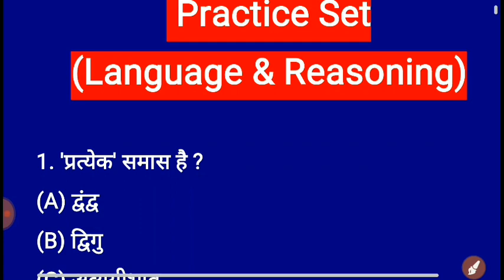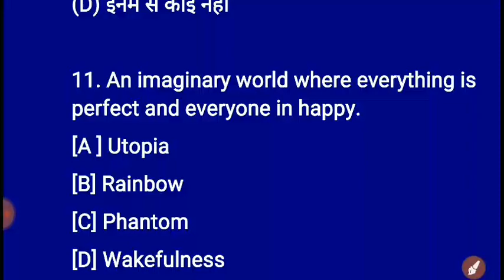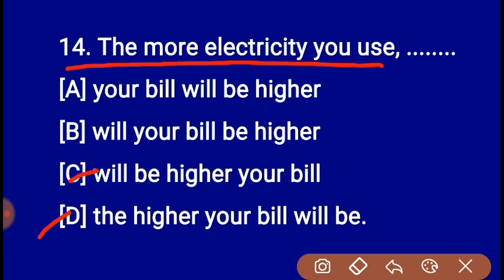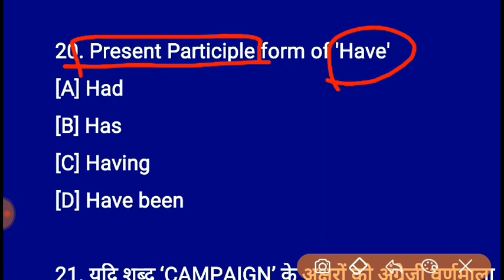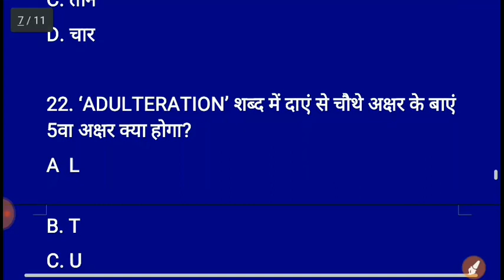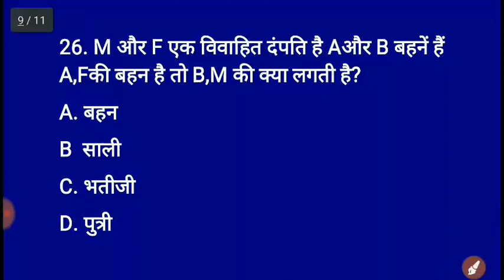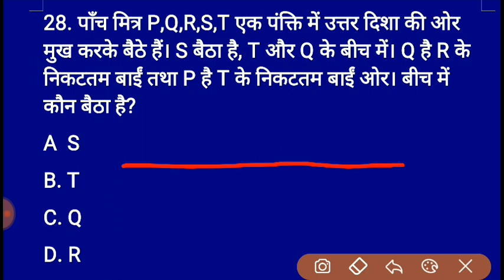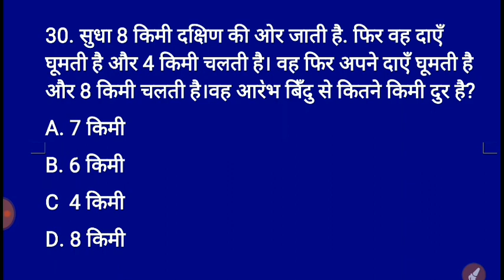69000 Shikshak Bharti 2019 || Model Paper || English || Hindi || Reasoning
69000 Shikshak Bharti 2019 || Model Paper || English || Sanskrit || Hindi